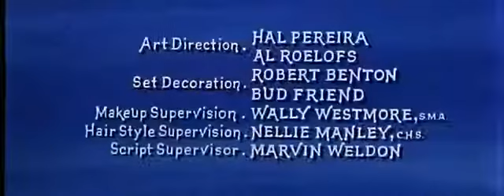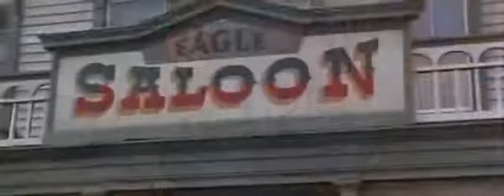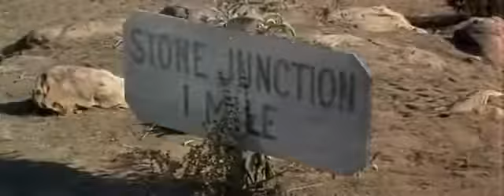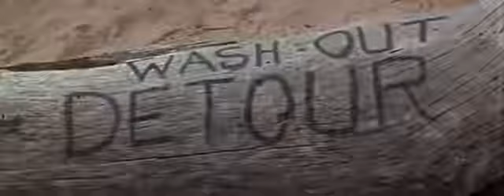KOVBOY FİLMLERİ | DÜŞMAN SİLAHLAR | WESTERN | EN İYİ KOVBOY FİLMLERİ | TÜRKÇE DUBLAJ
İ Y İ   İ Z L E M E L E R
[Gişe Rekorları Kıran Filmler]
[Kovboy Filmleri İzle]